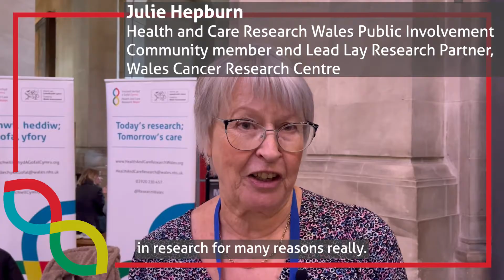Why I help develop research - Julie Hepburn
Health and Care Research Wales Public Involvement Community member and Lead Lay Research Partner at Wales Cancer Research Centre, Julie Hepburn, shared with us the reason she helps develop health research as a member of the public.